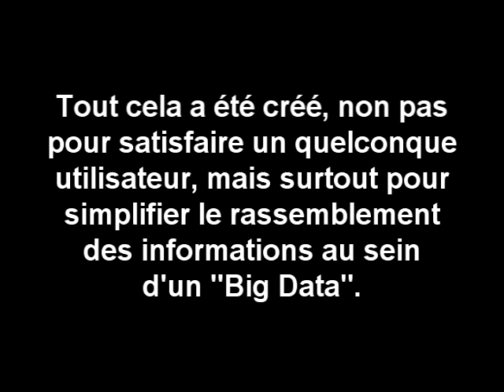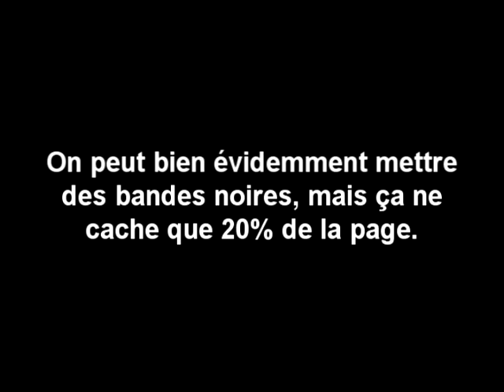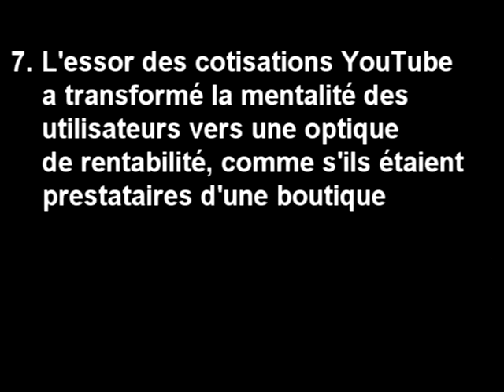Remise en question de Google+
L'interface est moche, peu pratique, ...